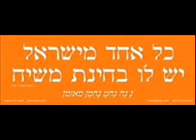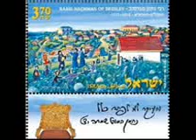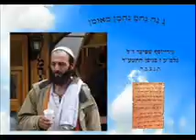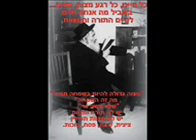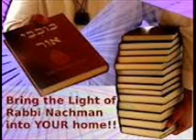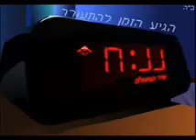לקוטי הלכות רבית ה ז טז קריאה